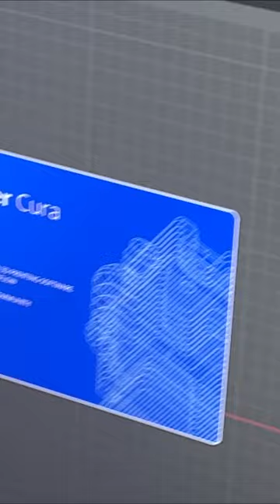We 3D Printed an ICBM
May this be a revolutionary step for at-home amateur rocketry